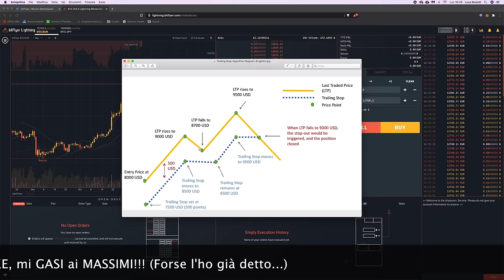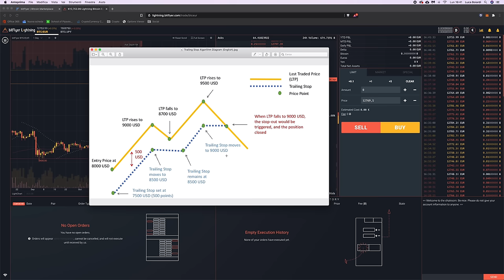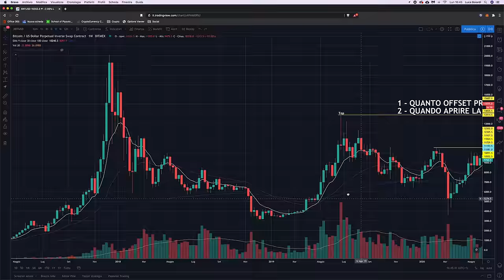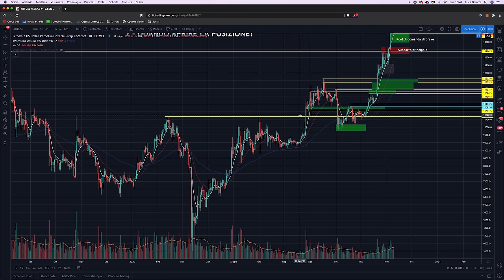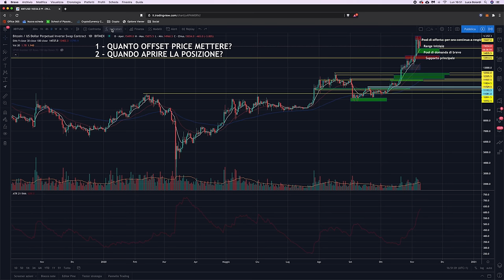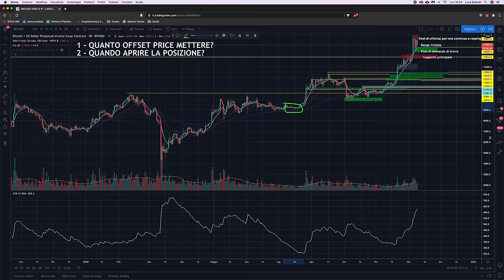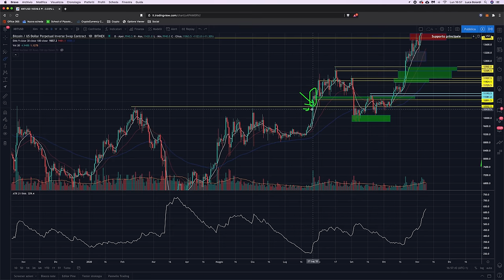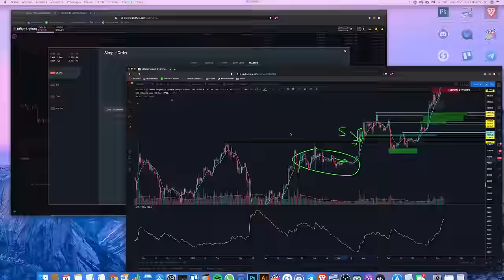TRADING BITCOIN: Strategia per GUADAGNARE durante i PUMP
Oggi vi presento una strategia per sfruttare i PUMP di Bitcoin, ed uscire dalla posizione quando il prezzo inizia a ritracciare. Exchange usato: BitFlyer

Solitamente io sono molto cauto nel trading: non opero quasi mai sui breakout ed i setup che preferisco sono quelli basati sui retest.
Tuttavia, non mi sembra giusto non parlare mai di metodi di breakout trading, quindi oggi ne trattiamo due, entrambi basati su un concetto simile.

Essi puntano a prendere posizione appena prima di un breakout oppure appena avviene, ed a cavalcarla finché il pump dura, uscendo dalla posizione non appena inizia il ritracciamento.

Detto così sembra semplice, ma ovviamente ci sono dei trade-off, e bisogna scegliere bene i vari parametri.

Vediamo come fare!